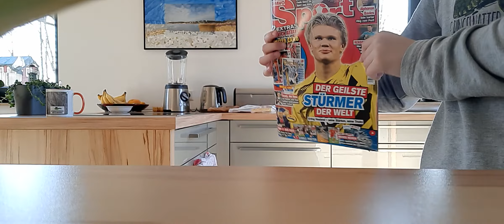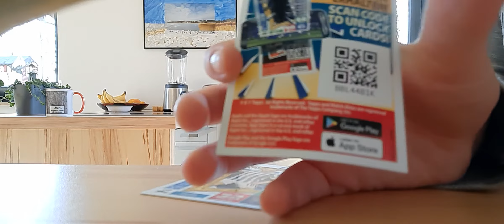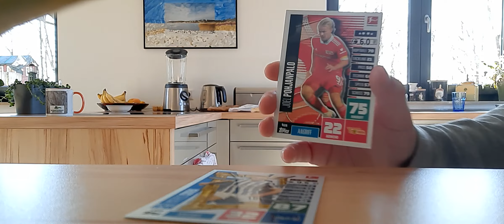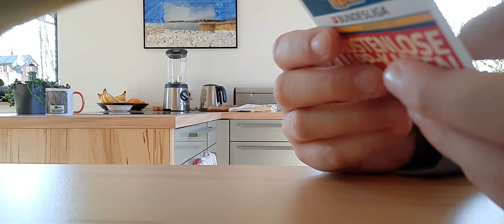topps MATCH ATTAX Promo Päckchen